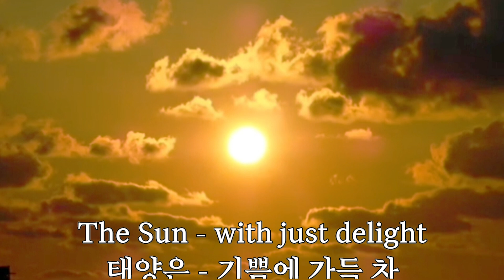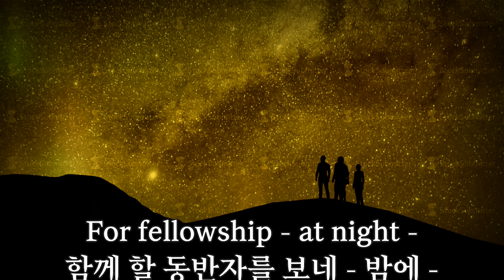The Mountains - grow unnoticed -산은 - 눈에 띄지 않게 자라네 - ​Emily Dickinson 에밀리 디킨슨